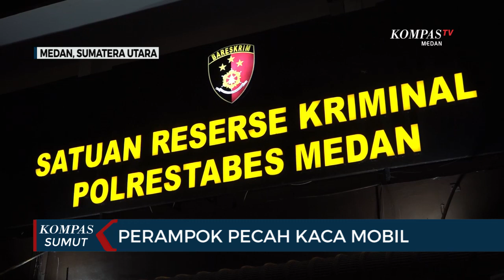Ini Para Perampok di Medan yang Beraksi dengan Cara Pecahkan Kaca Mobil Korban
MEDAN, KOMPAS.TV - Satreskrim Polrestabes Medan meringkus 4 pelaku perampokan.

Para perampok memuluskan aksinya dengan modus pecah kaca mobil.

Pelaku yang terdiri dari 3 pria dan seorang wanita ini, tercatat sudah 12 kali beraksi. (*)

Kompas TV
Independen | Terpercaya